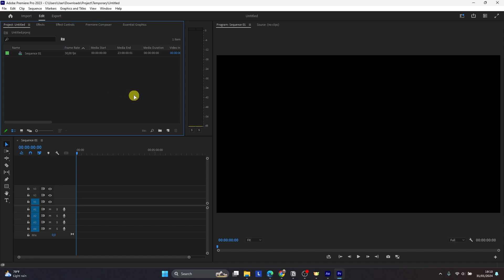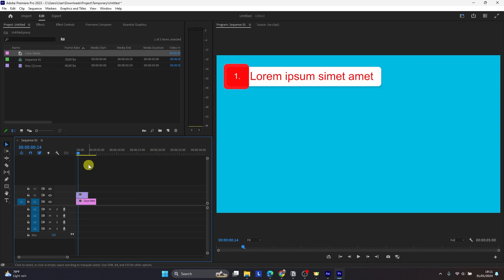Cara merender video dengan background transparan - After Effects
▣ DESCRIPTION
Hai, video tutorial kali ini kita akan belajar bagaimana cara merender video dengan background transparan di After Effects ya :D